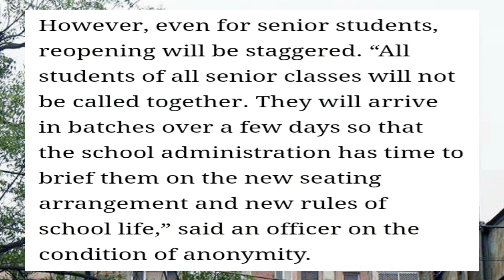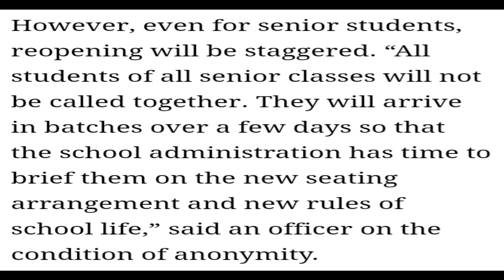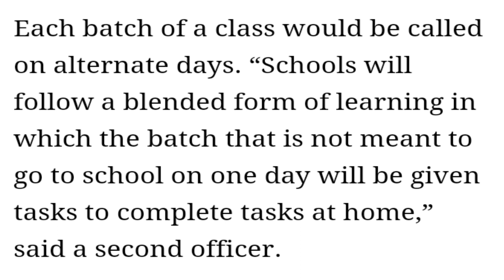School Re-Open Date Announced😍| इस तरह खुलेगा स्कूल ? | Social Distancing | CBSE New Session 2020-21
Students, is video me hamne baat ki hai School Re-openning ke new system ke baare me aur jo bhi MHRD & NCERT ke draft guidelines hain unke baare me. School re-open expected date july-end or first week of august.
Mujhe ummeed hai ki ye video aapko zaroor pasand aayegi !!

My Laptop
My Mobile
My Mic